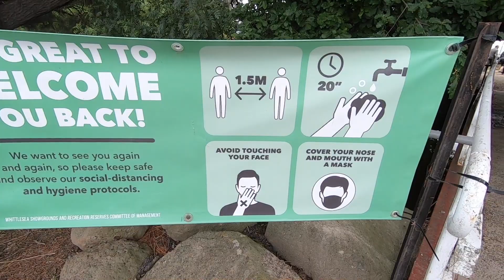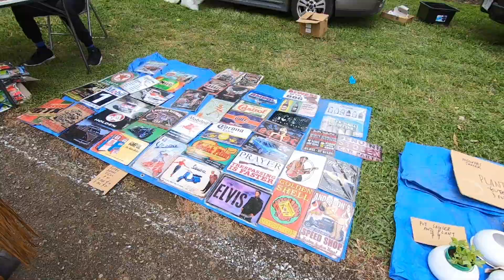WHITTLESEA MONDAY MARKET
Hello everyone.  Yesterday, Mum and I went to the Monday Market at Whittlesea.   Whittlesea is a town in Victoria, Australia, 40 kilometres north-east from Melbourne's central business district.  We did not take our Dog Steve with us as he hates being in large crowds.   The Market has just reopened as it was closed during the recent Lockdown for Covid.   You will see many people in the video still wearing masks.  Including ourselves.   I hope you enjoy the video and please everyone stay safe.

Stay for a Little While -  Wildflowers feat. Russell Vista, Christine SmitWildflowers feat. Russell Vista, Christine Smit

Wanna Ride This Highway -  Will Harrison

Filmed with a GoPro Hero 7 Black and edited with iMovie  editing software.